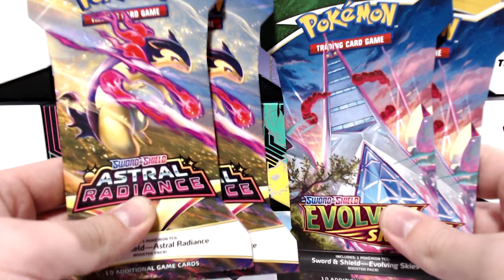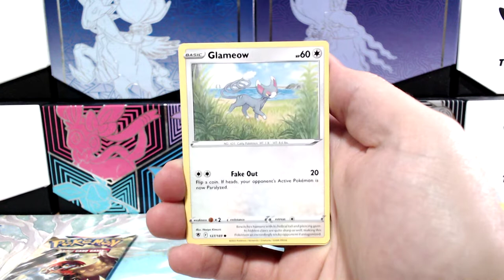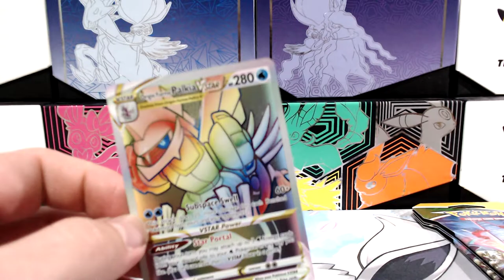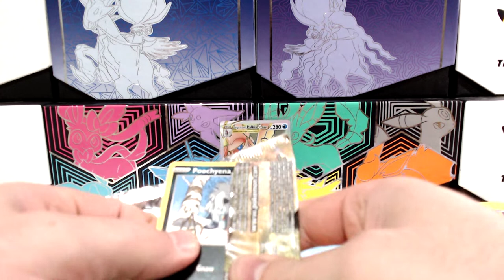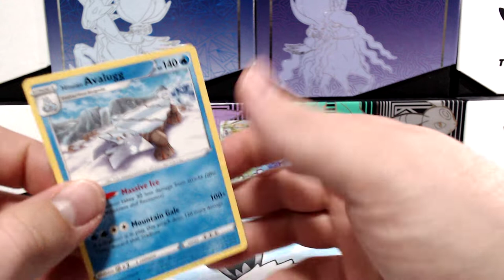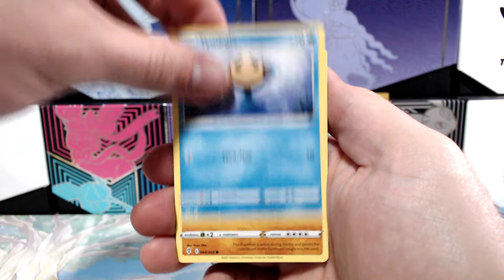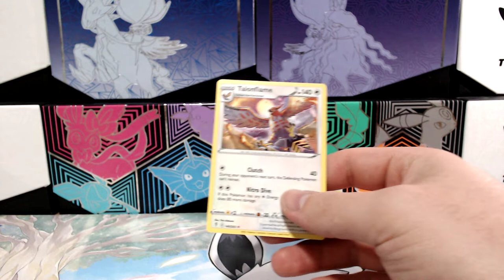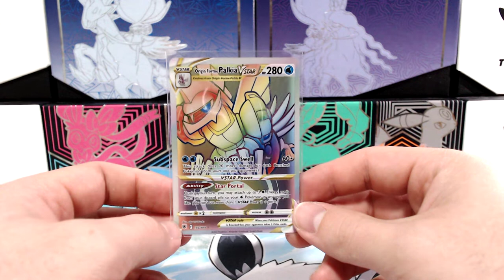Astral Radiance vs Evolving Skies Pack Battle #2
Time for  pack battle #2 folks!

Current Score;
Astral Radiance 0 VS Evolving Skies 1

Which set will win? You'll have to make sure you watch the best of 3 series to find out

Sit back, relax & enjoy the BATTLE